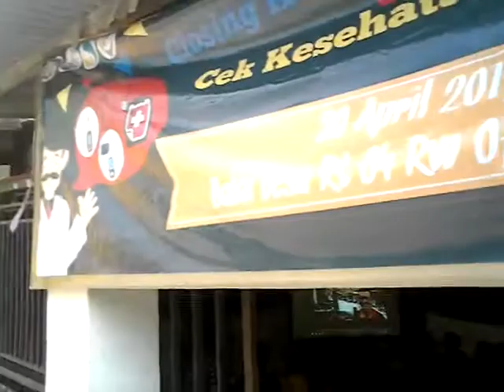HIMA Teknik Kelautan FTK ITS Peduli Mengajar dan Periksa Kesehatan Masyarakat Wonorejo 30-4-2017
Pengabdian Masyarakat